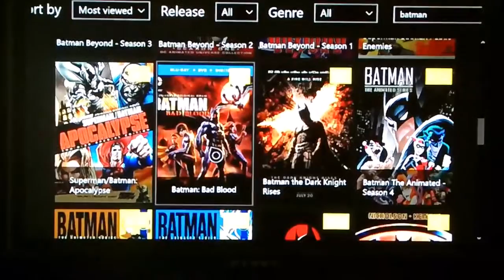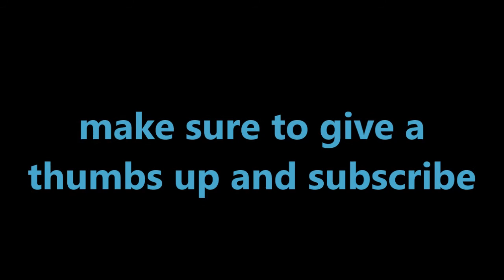day in the life of a young mom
enjoying life as a family. I love my husband and my son. I'm very excited for Bentley to get here.